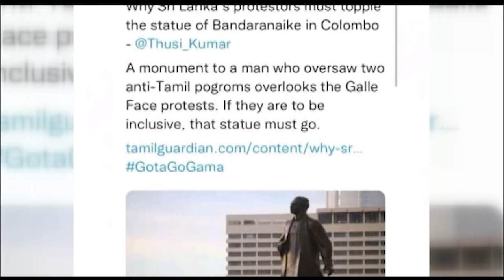ගොල්ෆේස් විරෝධතා බිමේ භික්ෂුන් වහන්සේනමකට පහර දීමක්